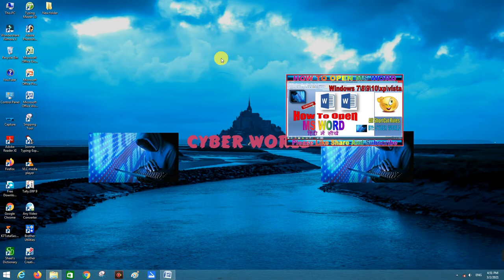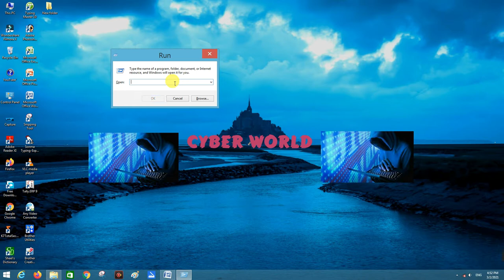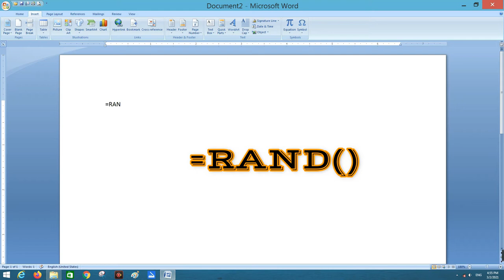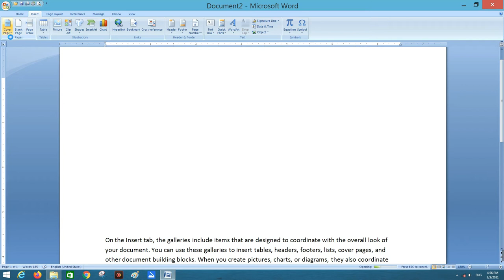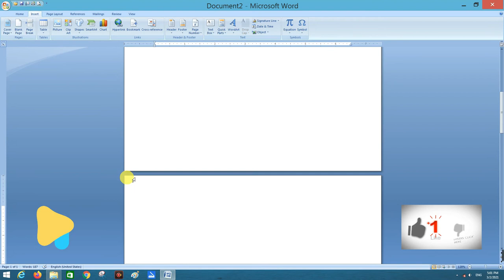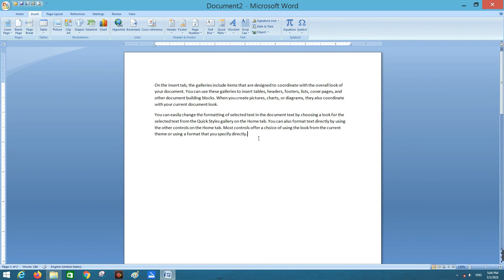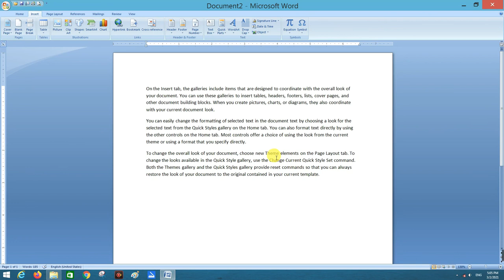MS Word Pages Block in Hindi |How to Insert Cover Page, Blank Page & Page Break in MS Word in Hindi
नमस्कार दोस्तों आज MS Word 2007 के इस tutorial में आप जानेंगे Ms word में cover page insert करना |  MS Word में  blank page insert करना | Microsoft Word में  page break insert करना |  MS Word में  save किये गए  cover page को delete करना |
MS Word 2016 ke iss tutorial me aap janenge ms Word me cover page inset karna. MS Word  me blank page insert karna. Microsoft Word me page break insert karna. MS Word  me save kiye gaye cover page ko delete karna.

How to create a cover page in Word 2016/2013/2010/2007 | How to create a cover page in MS Word| How to add a blank page in Microsoft Word| How to insert page breaks in Microsoft Word | How to delete a cover page from gallery in MS Word|

1.. ms word insert tab in hindi
2.. ms word insert tab pages blocks
3.. How to Insert Cover Page, Blank Page & Page Break in MS Word in Hindi - Lesson 6
4.. Pages option in ms word | Ms word Insert tab Part-a|
5.. How to use Insert Tab in MS Word | All option of insert tab | Hindi | Part-6
6... Word 2016 Page Block in Insert Tab Full Details in Hindi |Part 06|
7... MS Word- Page Break and Section Break in Word Document (Hindi)|Learn MS office and Basic Computer
8.. Gyanyagya
9... Deepak EduWorld
10.. How to use insert tab in ms word in Hindi Part - 06
11.. Deepsach institute
12.. S.K. World
13.. Insert Tab in ms word 2007& 2010 II Insert Tab All option in Hindi
14...Ms word insert tab hindi me seekhe.
15.. MS Word - Page Setup Part 6
16... Tutorials Point (India) Ltd.
17... Ms word insert tab in hindi 2007 |
18. ms word full course
19... Pages Group in Insert Tab Ms Word Video Tutorials in Hindi -LSOIT.COM
20... How to use Insert tab in ms word in Hindi Part - 6
21.My Computer Course
22.MS Word - Paragraphs Formatting in Microsoft Office
23...Tutorials Point (India) Ltd
24... Block St
25...Brian Huebneryle Paragraphs
26..Paragraph Formatting in Microsoft Office Word

COMPUTER COURSE AND TECHNICAL  ALL VIDEOS IN MY CHANNEL..👉

Hello friends aaj ki is video main aap sikhege ms word me table ko insert karna | table ko draw karna | shortcut tariko se ms word me table ko insert karna |
दोस्तों अगर आप ऐसी ही विडियो पाना चाहतें है तो आपको हमारे चैनल को सब्सक्राइब करके all notification on कर ले जिससे मेरी आने वाली विडियो आप सबसे पहले देख सके |
1-Facebook Id-Pawan Kumar
2-Facebook Page-@PawanCyberworld